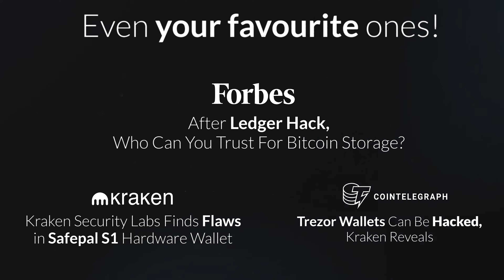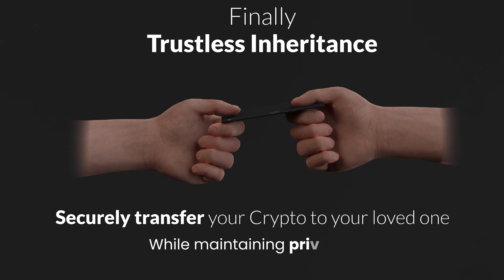Top 3 reasons to buy a Cypherock X1